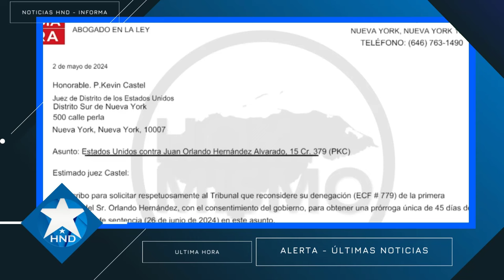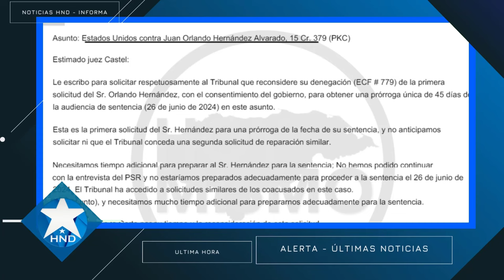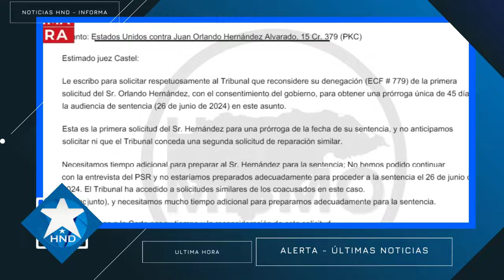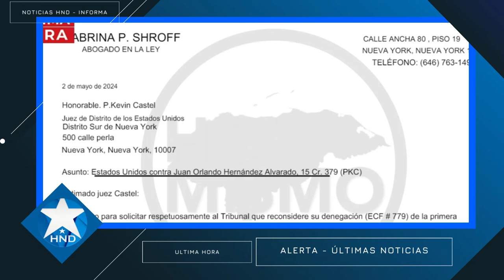Noticias Honduras 8 de mayo 2024, Ultimas Noticias Honduras 8 de mayo 2024, HONDURAS HOY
Honduras Noticias 8 de mayo 2024
noticias honduras ultima hora 8 de mayo 2024
noticias honduras ultimo momento 8 de mayo 2024
noticias honduras ultimo minuto 8 de mayo 2024
Noticias Honduras
Honduras Noticias
Honduras hoy
Honduras